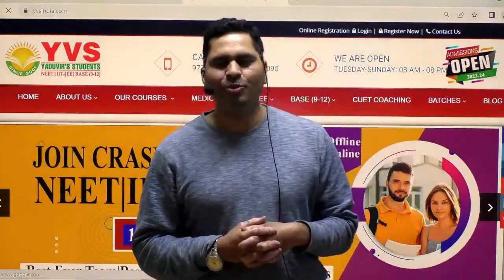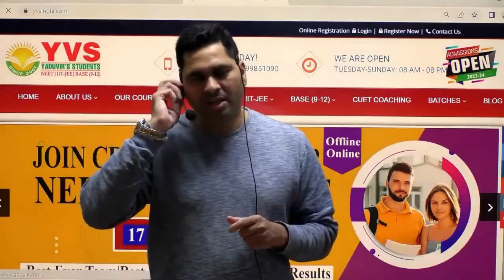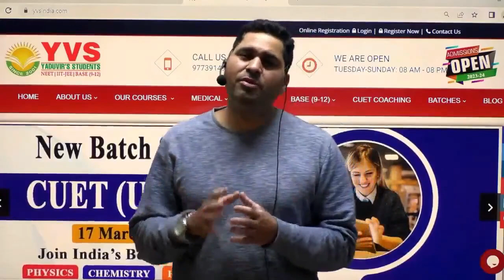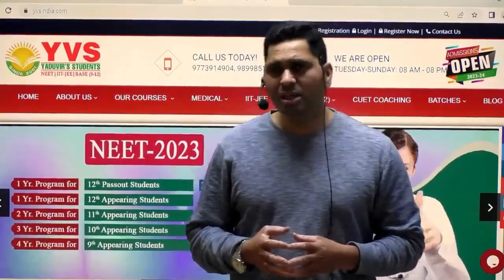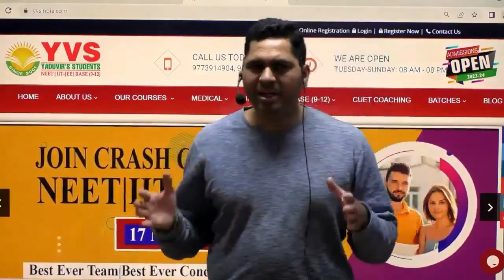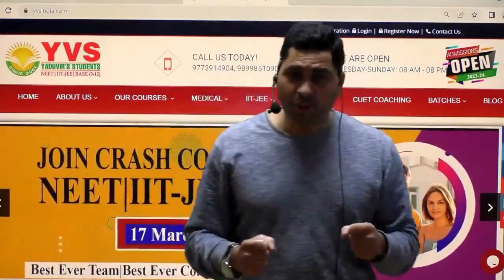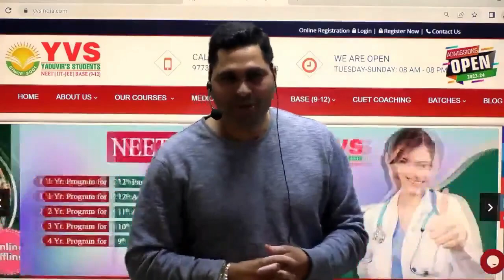Tips for JEE/NEET Aspirants ➡️ When Preparing NEET, IIT-JEE Exam | Smart Trick by YVS SIR